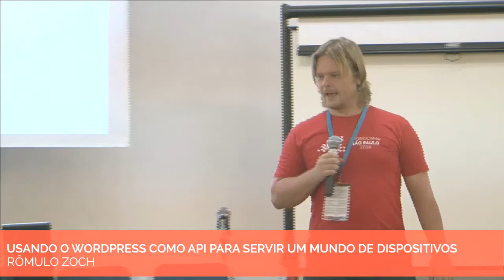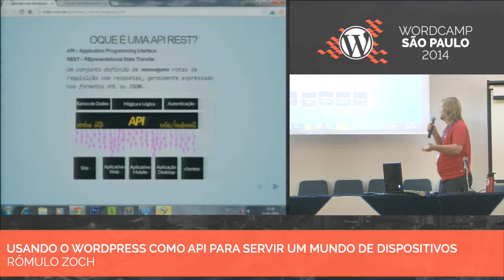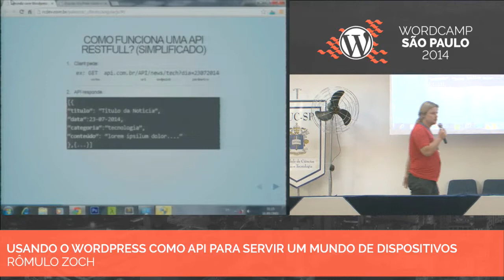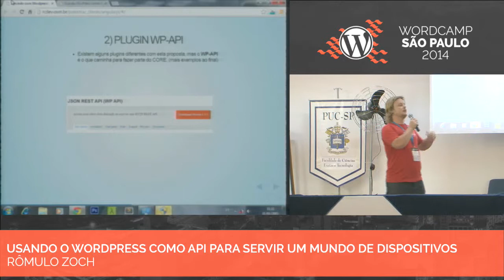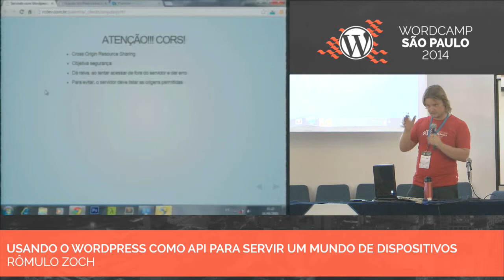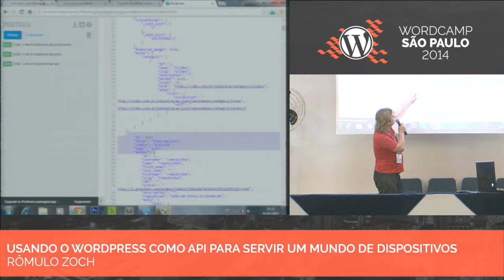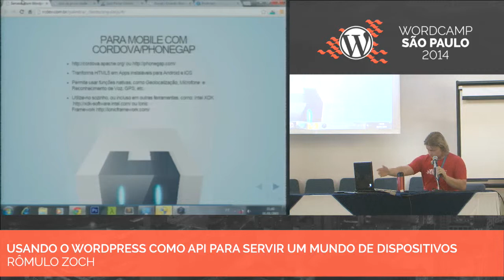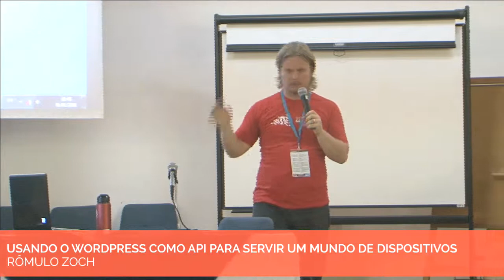Rômulo Zoch - Usando o Wordpress como API para servir um mundo de dispositivos